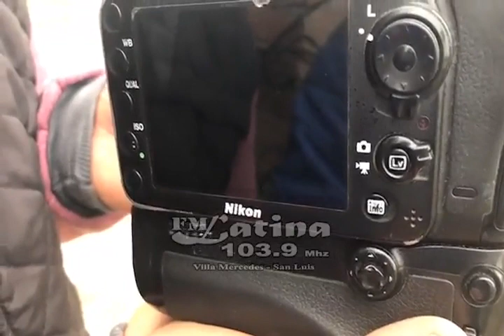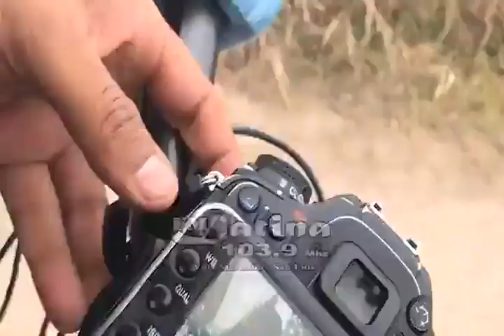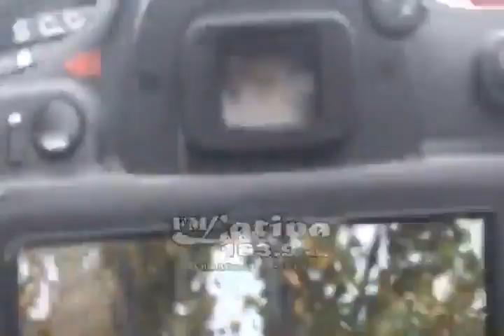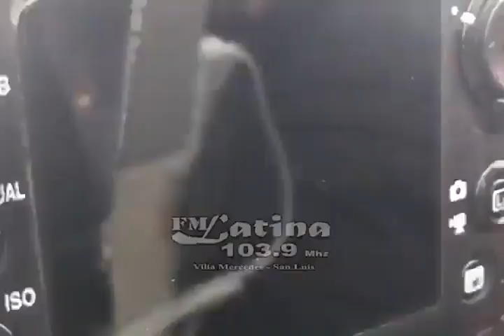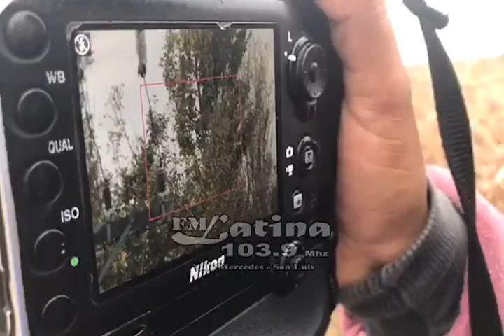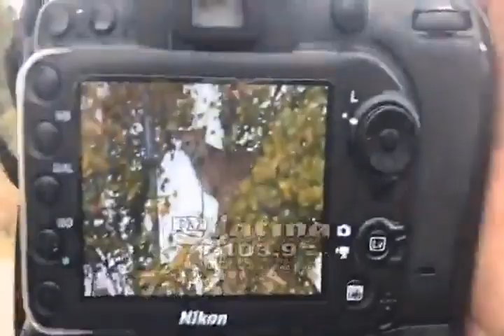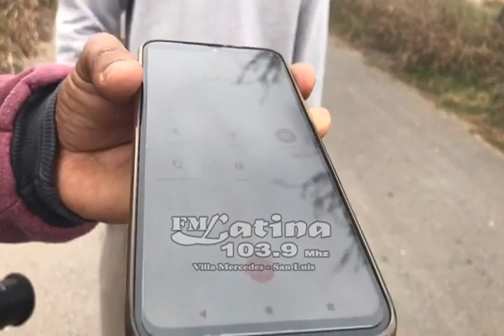FM Latina 1039 Un puma subido a un árbol en predio de ATSA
Villa Mercedes
Un puma ingresó al predio recreativo del gremio de la sanidad ATSA y se quedó en un árbol durante dos horas, luego saltó y corrió a campo abierto en busca de libertad. Dialogamos con
Sol Martinez. Jefa programa animales Sueltos
Juan Esteban Zavala. Integrante de la Brigada Ecologica de la Policía de la pcia.
Jorge Torres. Casero del predio ATSA
Camilo.Sosa Ríos
Director de Defensa Civil